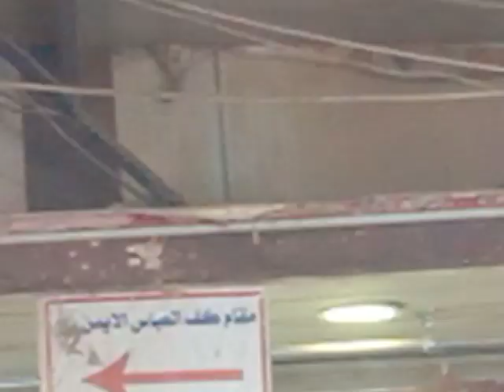مولا کے بازو کٹنے کی جگہ کا راستہ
مولا غازی عباس علمدار کے بازو کٹنے کی جگہ کا راستہ